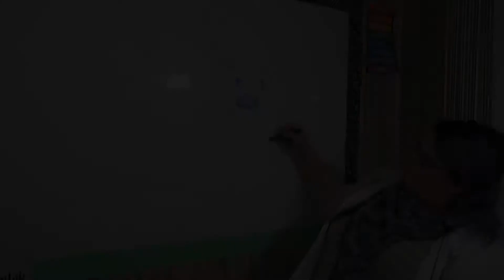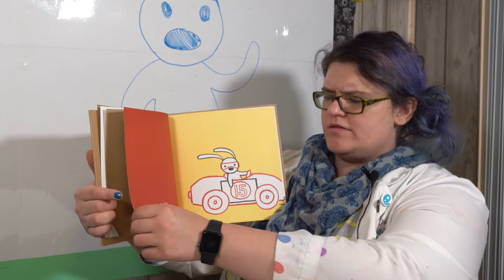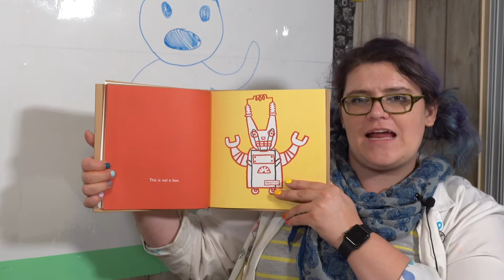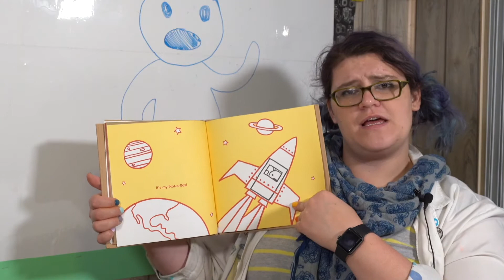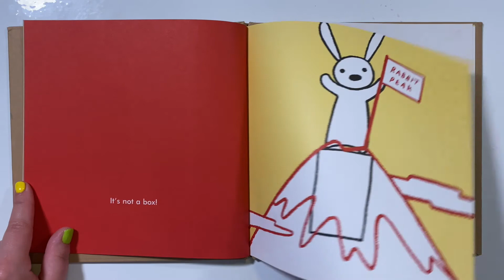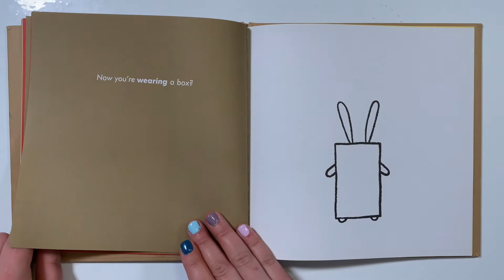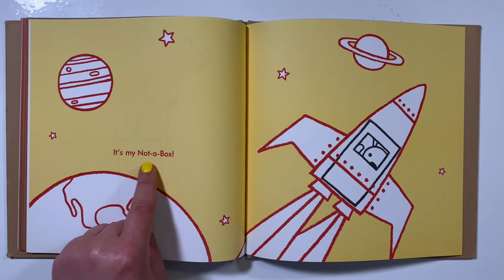Read Aloud: Not A Box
Can you read this with me? For any child in need of a silly story. Written by and illustrated by Antoinette Portis.

NO profits are being made. I am providing this for students during Distance Learning.